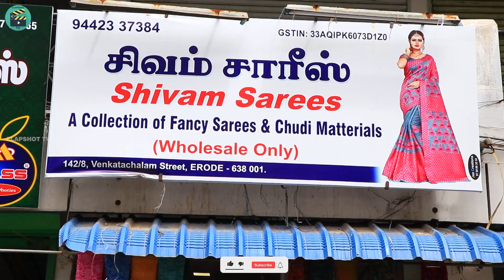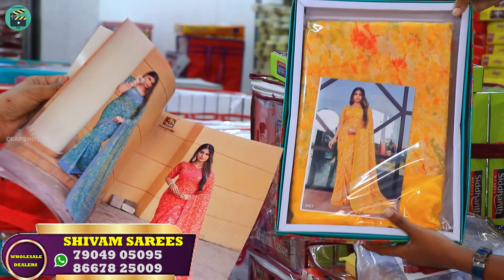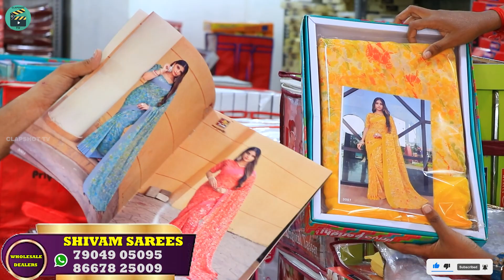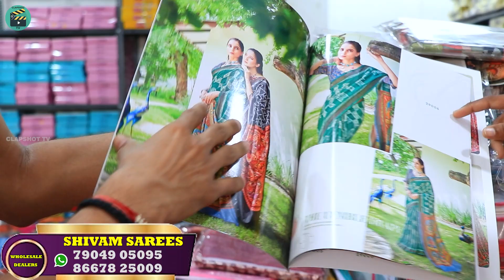சேலை ரூ90 முதல். தீபாவளி கலெக்சன்ஸ்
SHIVAM SAREES:
142, 8, Venkatachalam St, Erode Fort,

                         ❌ இது கடை எண் இல்லை ❌

இந்த சேனலில் உங்களுடைய கடை மற்றும் பொருளை விளம்பரப்படுத்த தொடர்புக்கு-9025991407, 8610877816

For ADVERTISEMENT  purpose, Please contact our CLAPSHOT TV